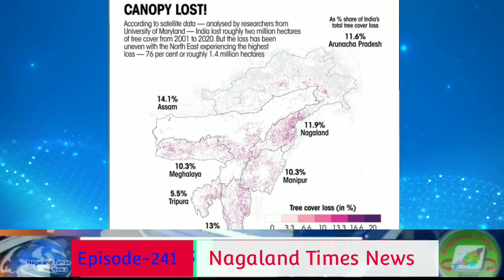13th Oct. NTN Evening News| Short and details only (Episode-241)